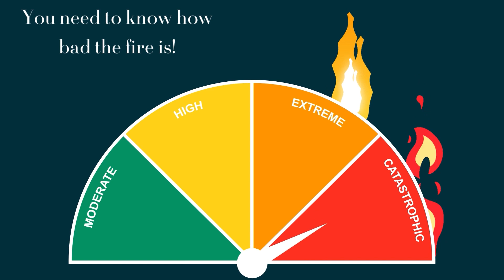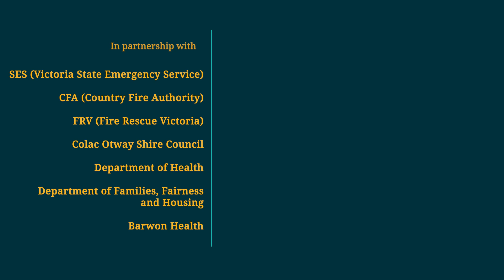Dari - How to stay safe from bushfires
In this video, you will learn how to plan and prepare for bushfires, and what to do if there is a bushfire in your area.